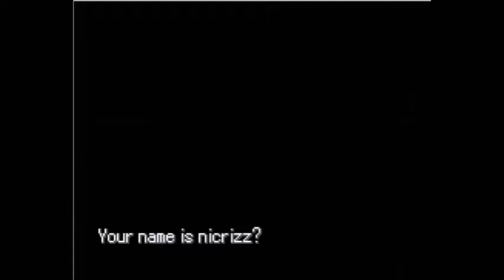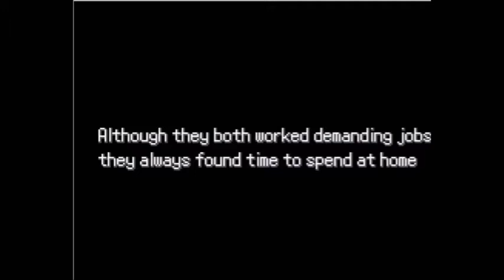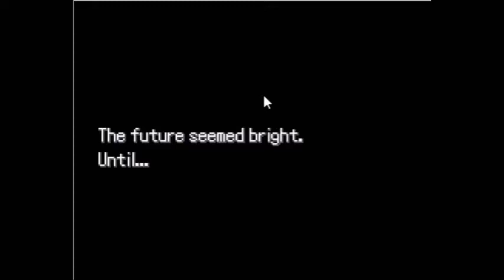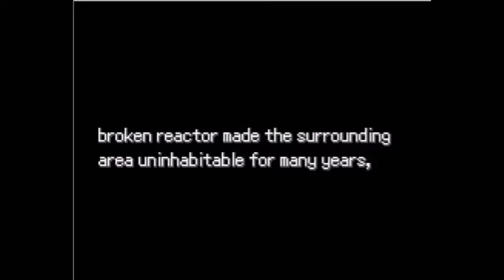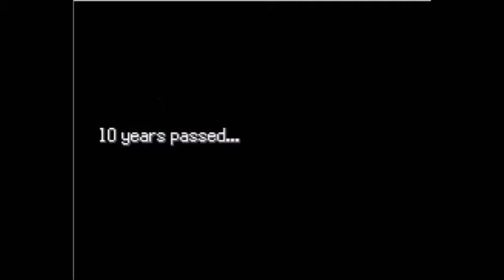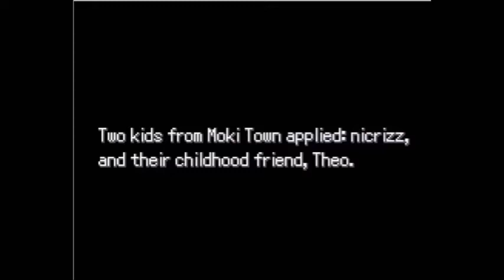POKEMON URANIUM ITA #01 - Hiroshima Simulator